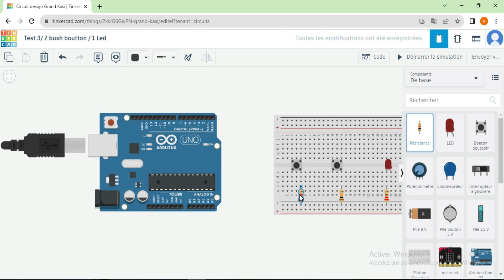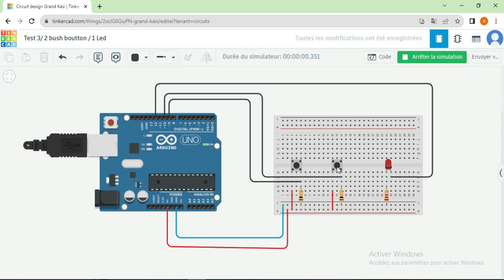Tinkercad / Arduino uno/ 2 Push boutton / 1 Led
Tinkercad
 Arduino uno
 2 Push boutton
 1 Led